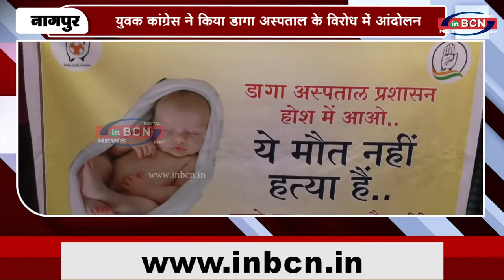अस्पताल की लापरवाही से गई नवजात शिशु की जान | INBCN NEWS